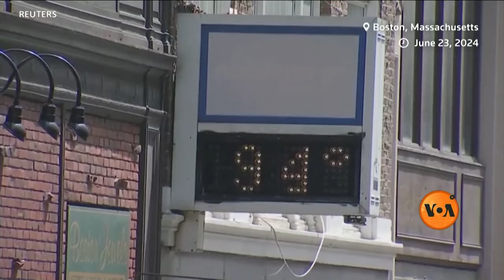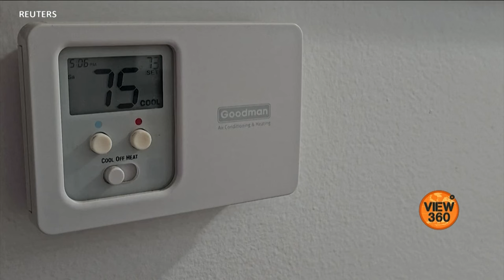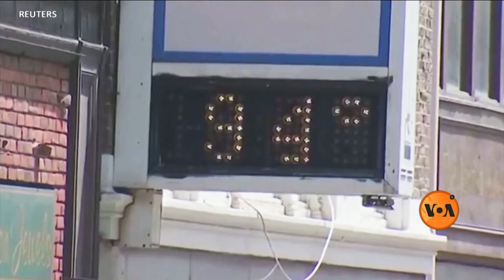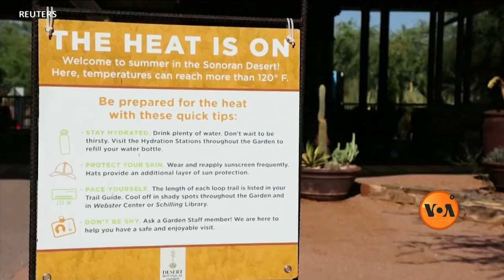VOA URDU| View 360 | June 25 , 2024 | What is causing the world heat wave?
ٓآج ویو تھری سکسٹی میں۔۔
دنیا کے اربوں انسان آجکل شدید گرمی کا  سامنا کر رہے ہیں۔ کیا مستقبل میں کرہ ارض مزید گرم ہو گا اور اسکے لیے ہم کتنے تیار ہیں۔۔ جانیں گے آج کے شو میں۔۔